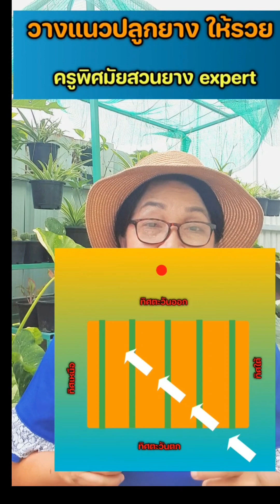EP06 การวางแนวปลูกยางให้รายได้เพิ่มขึ้น